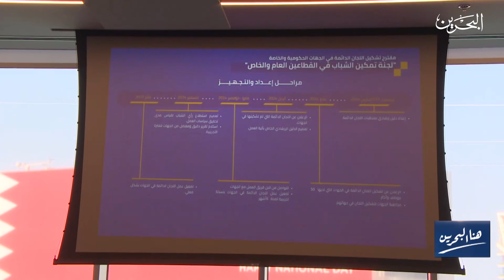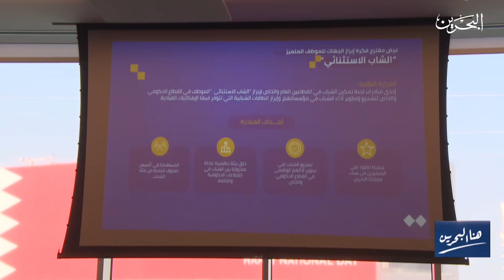هنا البحرين | 4-1-2024